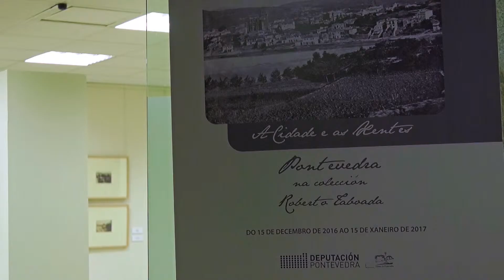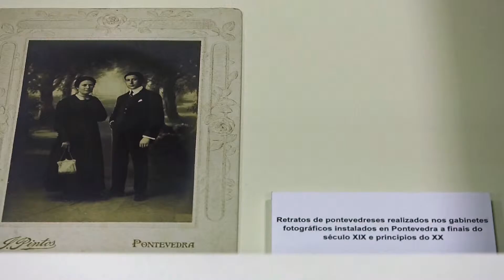Exposición 'A cidade e as xentes', no Arquivo Provincial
Esta é unha mostra representativa da colección de Roberto Taboada desde os inicios da fotografía en Pontevedra. Nela recóllese tanto os retratos en gabinetes fotográficos coma as primeiras imaxes da cidade.